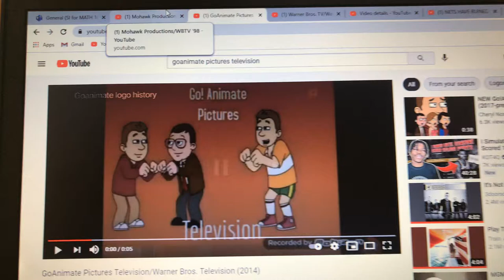Go!Animate Pictures Television/Mohawk Productions/Warner Bros. Domestic TV Distribution (1999)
Taken from the first half of Season 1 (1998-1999) and Season 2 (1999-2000) of the 1998 incarnation of The Erika Dawson Show (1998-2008).

The Warner Bros. Domestic Television Distribution logo from 1994 is used.